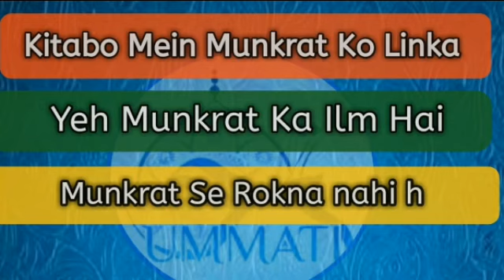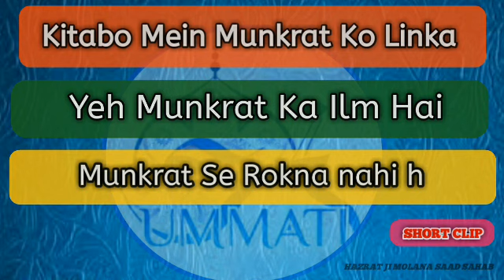(SHORT CLIP)Kitab Mein Munkrat Ko Likna Yeh Munkrat Ka Ilm Hai Munkrat Se Ronka Nai MOLANA SAAD SAHA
(SHORT CLIP)Kitab Mein Munkrat Ko Likna Yeh Munkrat Ka Ilm Hai Munkrat Se Ronka Nai MOLANA SAAD SAHAB.

  jazakALLAH Khaira